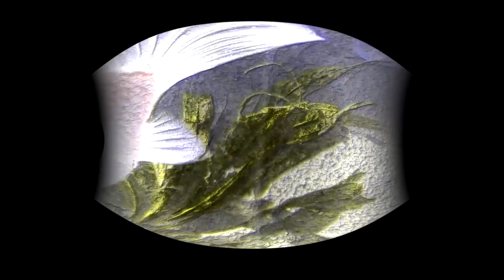Jamuary2021 [Day 10: Bad Timing]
nahgunnalie...this one i just couldn't pull together.  Phooey.  There's some good ideas in there...